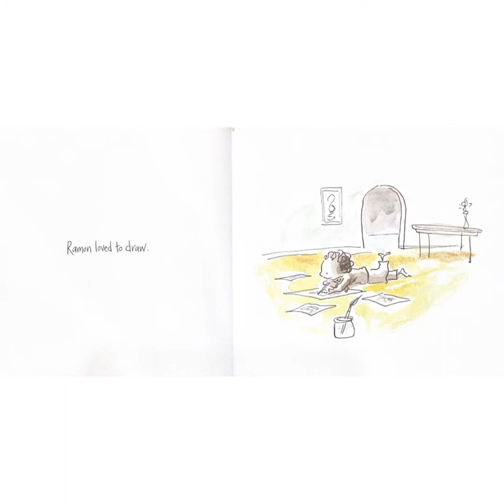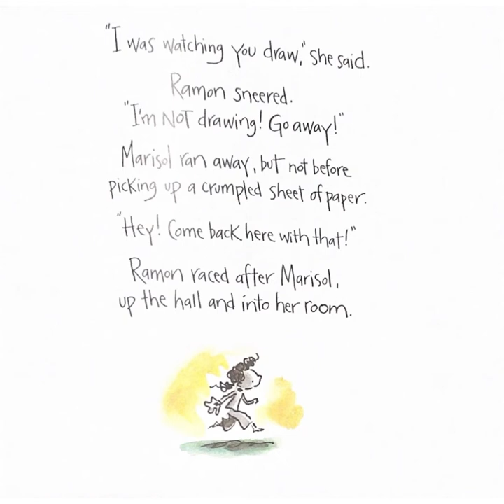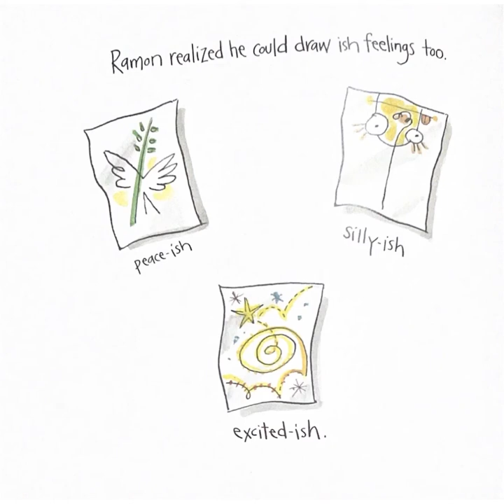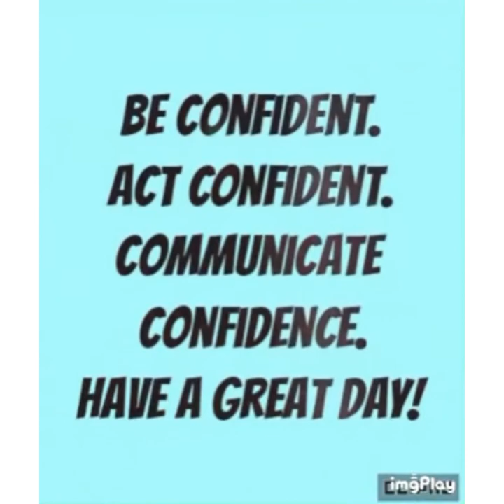Ish by Peter H. Reynolds Read Aloud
Ish by Peter H. Reynolds read aloud by JZ Friends